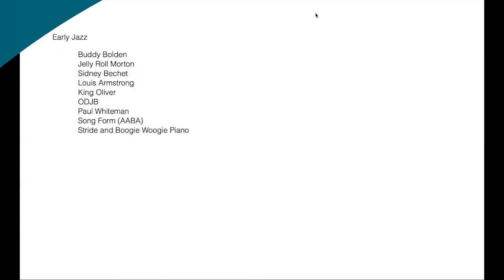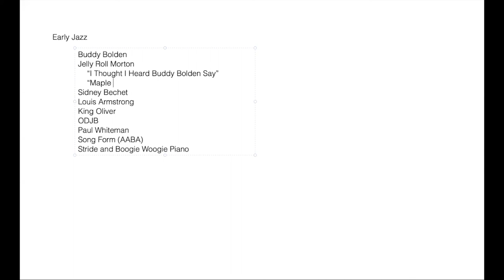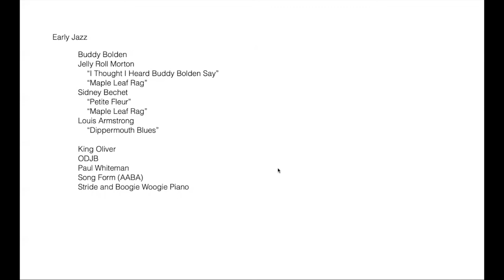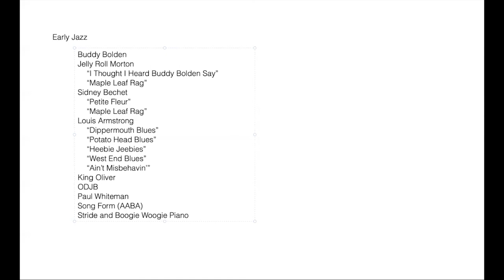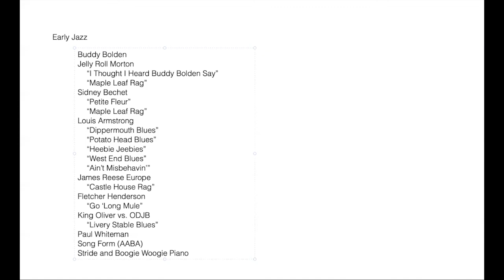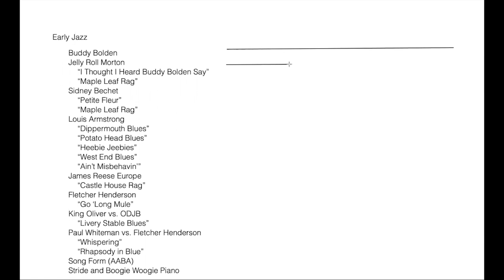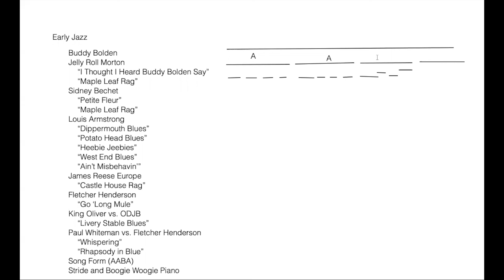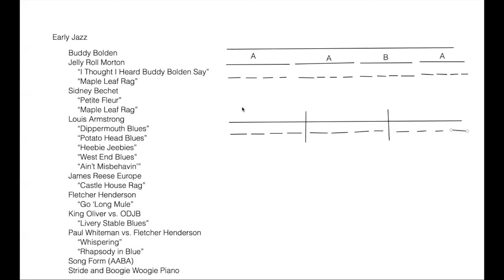Early Jazz (Music History) with Professor Jake Spinella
This video surveys the pioneers of the Early Jazz movement.